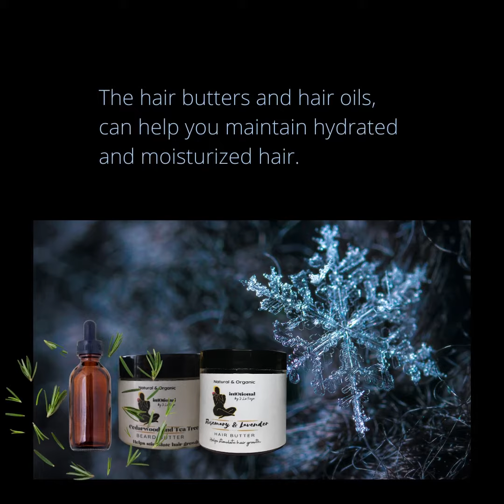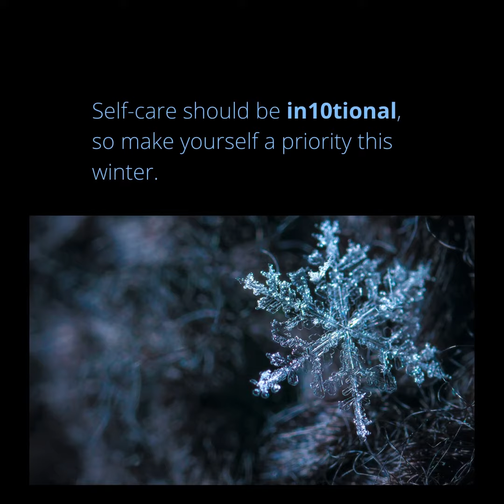Winter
Winter skin and hair challenges